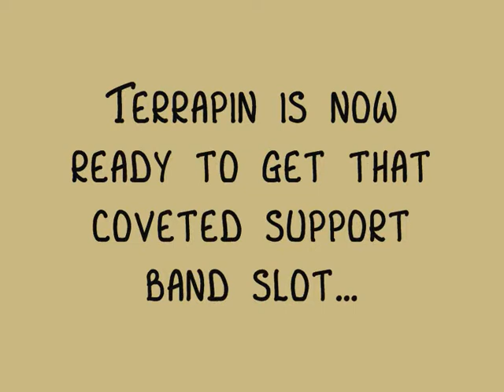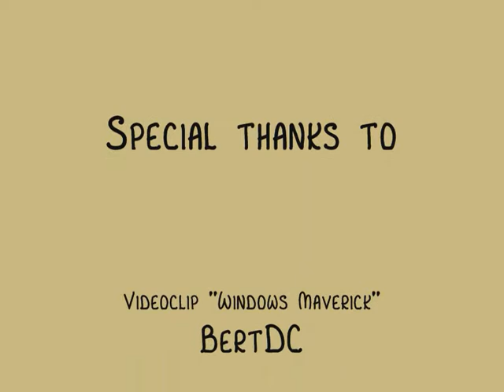Terrapin support band White Lies - StuBru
Terrapin wants to be the support band for White Lies, november 25th @ Lotto Arena, but there is kind of a problem...